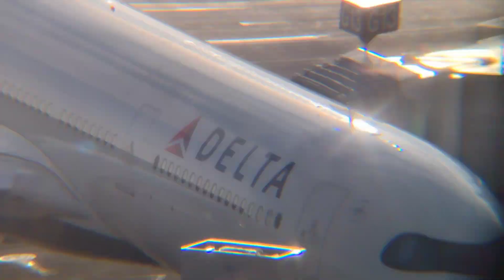Awesome Planespotting with Amazing Engine Sounds